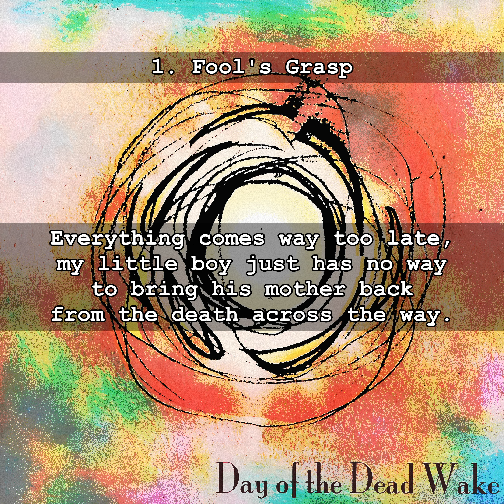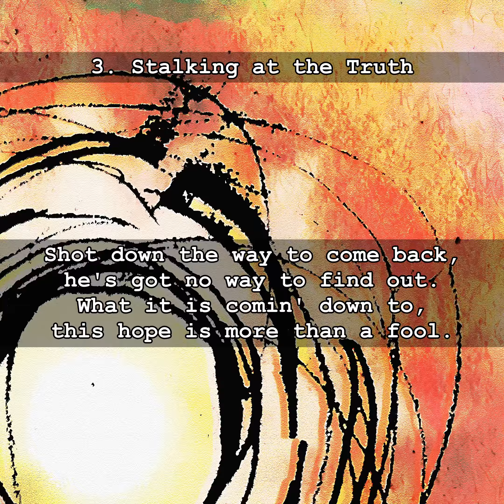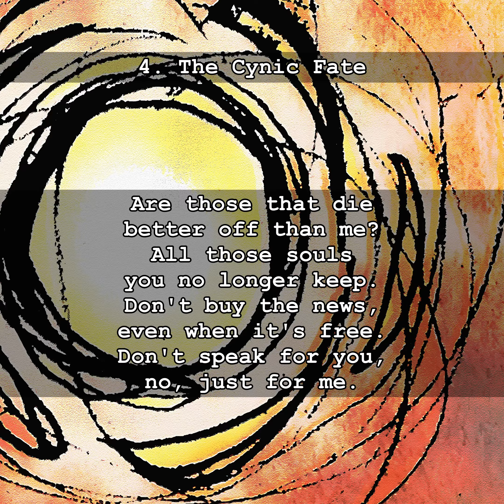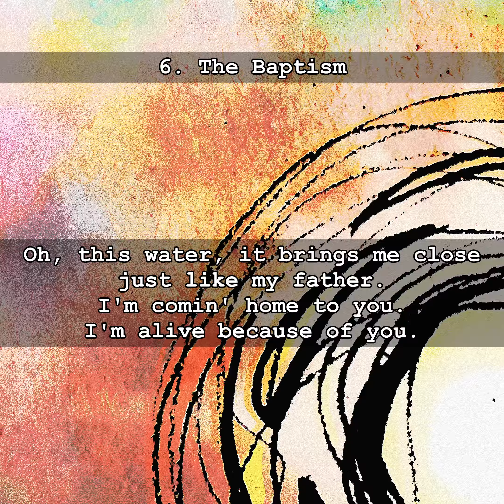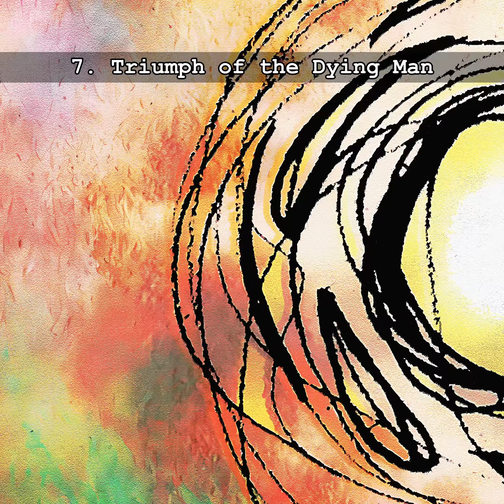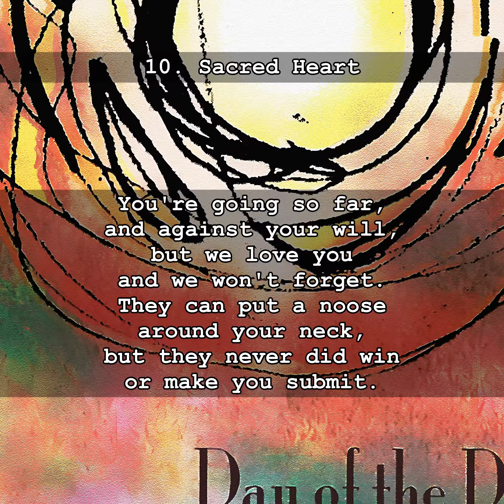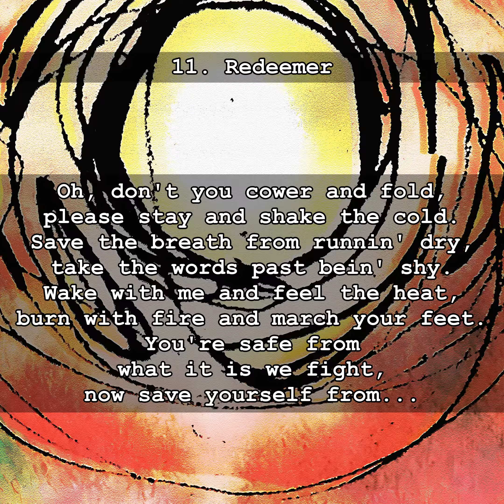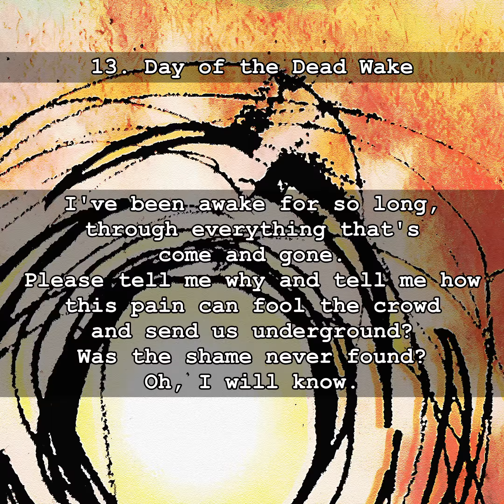Day of the Dead Wake by Andrea Lee and Steven Oder (March 2006)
Recorded February-March 2006. Remastered March 2024.

Songwriting by Andrea Lee and Steven Oder on Day of the Dead Wake.

Organ and album art by Andrea Lee.

Bass organ programmed by Andrea Lee on Day of the Dead Wake.

All other work (songwriting, lyrics, vocals, guitars, bass organ programming, drum machine programming, recording, mixing, mastering, and video editing) by Steven Oder.

00:00 1. Fool's Grasp
03:30 2. All Souls' Day
07:17 3. Stalking at the Truth
11:10 4. The Cynic Fate
17:23 5. Patriot and the Saint
20:57 6. The Baptism
24:32 7. Triumph of the Dying Man
28:32 8. Storm of the Rebel Wind
32:29 9. The Awakening
35:40 10. Sacred Heart
39:42 11. Redeemer
43:04 12. Kentucky Confidence
46:36 13. Day of the Dead Wake